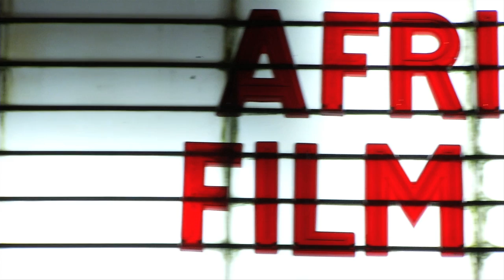2013 Cascade Festival of African Film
The Cascade Festival of African Films shows us Africa through the eyes of Africans, rather than a vision of Africa packaged for Western viewers. The films celebrate Africa’s achievements, expose its failures, and reveal possibilities for a hopeful future. Although the films cannot represent an entire continent, we hope to encourage American viewers to become interested in and study African cultures.